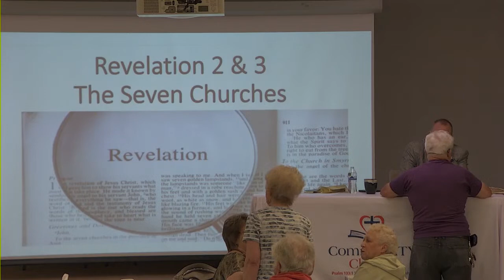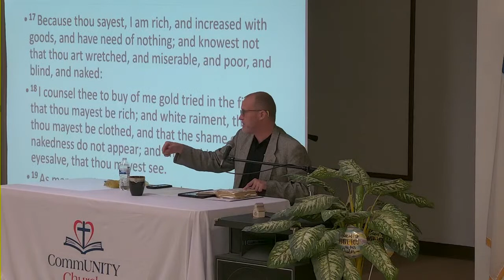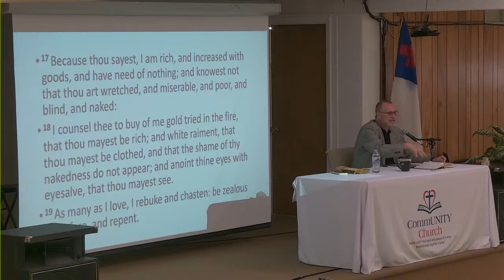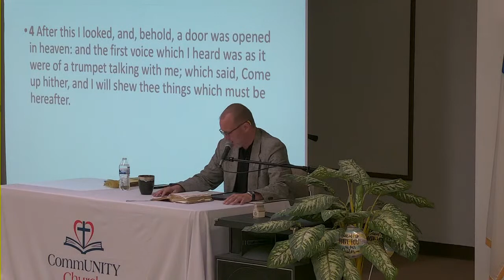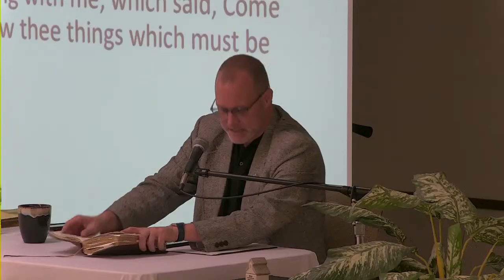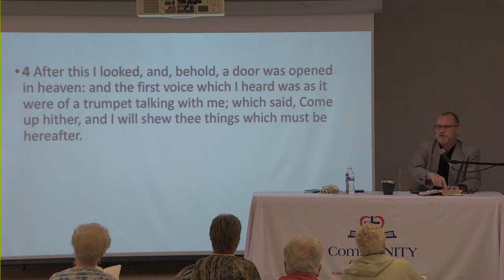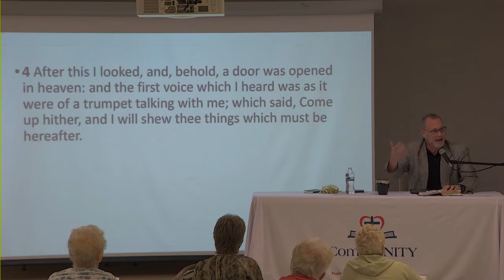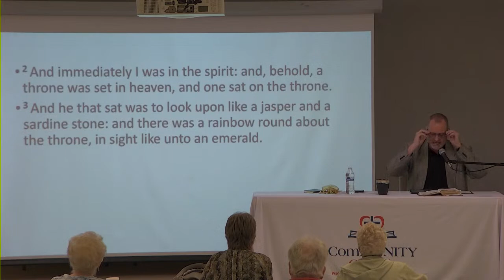Rev. 3 and 4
Revelation 3 & 4 verse by verse with Pastor Tom